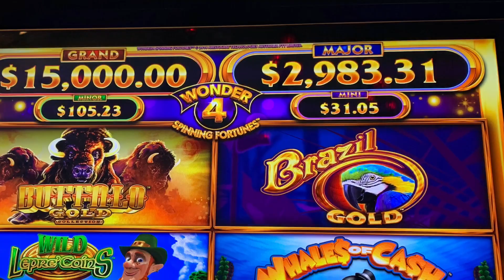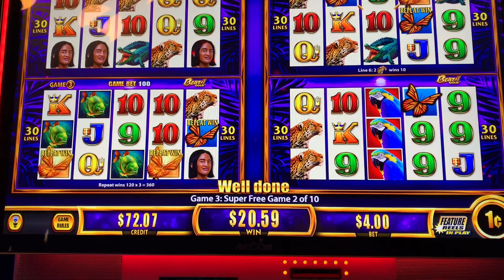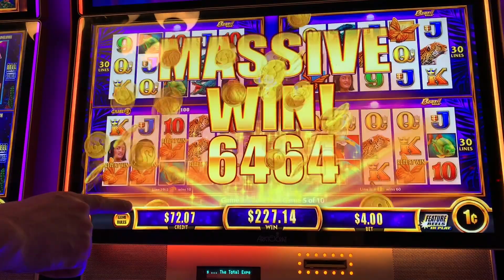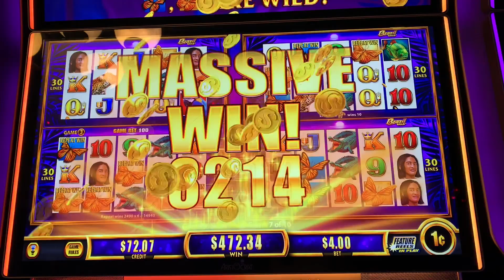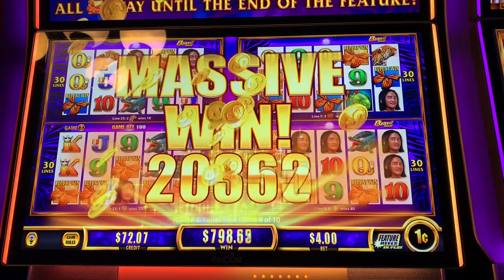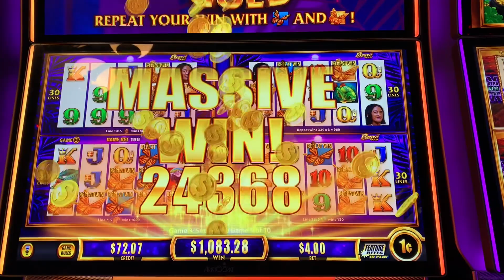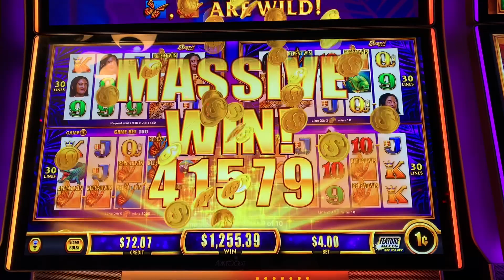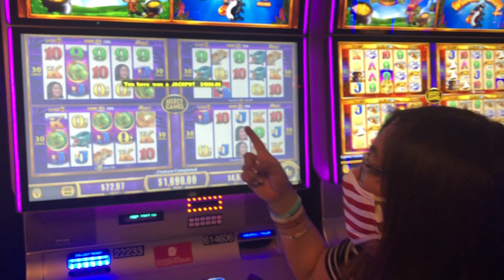MY FIRST VEGAS JACKPOT HANDPAY • BRAZIL🦋GOLD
This is the first time playing Brazil Gold-Wonder 4 Spinning Fortunes. I changed machines because I saw the Mini was $31, higher than the others. instead I got a hand pay🤣

Although winning a jackpot was amazing, I was surprised by James Arey, who is more meaningful-than a jackpot! I was also able to convince The Palm Springs Spinners to stay a few more nights!